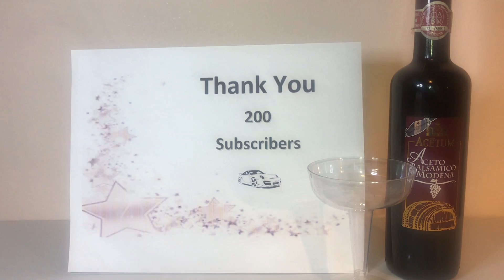Big Thanks to all my subscribers 👍